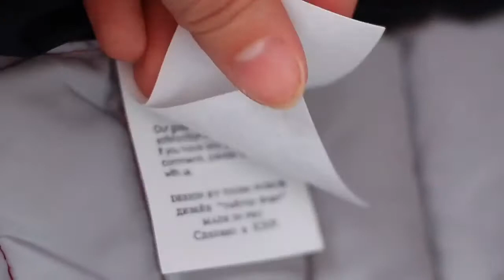Мужская куртка TIGER FORSE